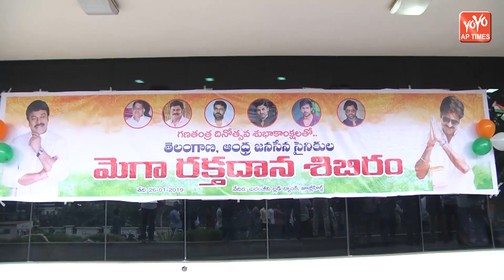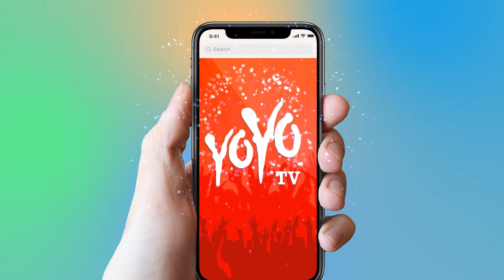Sye Raa Narasimha Reddy 70th Republic Day Celebrations | Mega Star Blood Bank | Chiranjeevi | YOYOAP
Sye Raa Narasimha Reddy 70th Republic Day Celebrations, Mega Star Blood Bank, Chiranjeevi